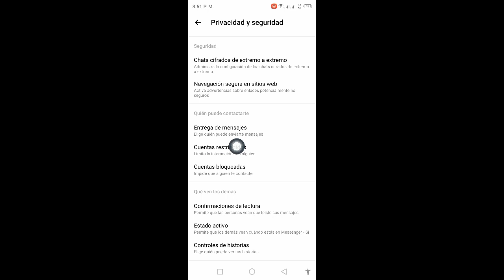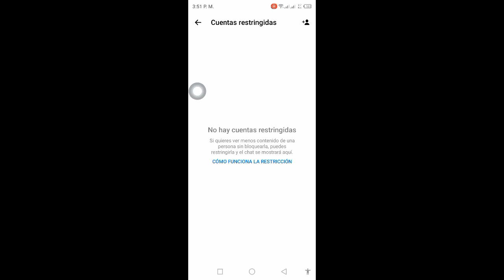Cómo eliminar el cifrado de extremo a extremo en messenger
En este video, les mostraré cómo eliminar el cifrado de extremo a extremo en Messenger.

Si desea eliminar el cifrado de extremo a extremo en Messenger, siga viendo el video hasta el final. Es un proceso muy simple y fácil.  Si tiene alguna pregunta, deje un comentario a continuación.